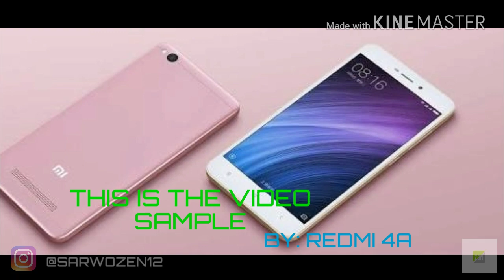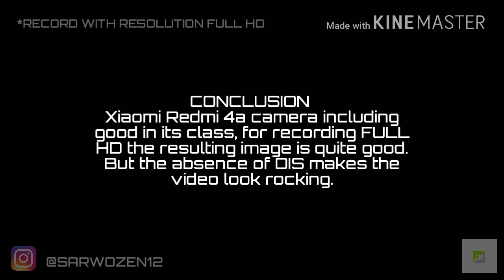Xiaomi Redmi 4a video test (FULL HD)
This is Redmi 4a video test.
By: me